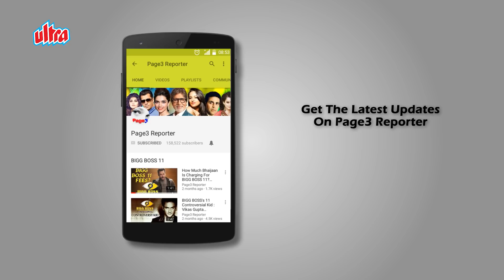V. Shantaram And His List Of Lady Loves !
Shantaram Rajaram Vankudre, referred to as V. Shantaram or Shantaram Bapu, was a Marathi Indian filmmaker, film producer and actor. He is most known for films such as Dr. Kotnis Ki Amar Kahani (1946), Amar Bhoopali (1951), Jhanak Jhanak Payal Baaje (1955), Do Aankhen Barah Haath (1957), Navrang (1959), Duniya Na Mane (1937), Pinjra (1972), Chani, Iye Marathiche Nagari and Zunj. In 1921, aged 20, he married 12-year-old Vimalabai, a girl of his own community and similar background, in a match arranged by their families in the usual Indian manner. Their marriage lasted their entire lives and its relationships of harmony and mutual support survived even his subsequent two marriages, which were concurrent with his first. On 22 October 1941, Shantaram (aged 40) married the actress Jayashree (née Kamulkar), with whom he had fallen in love while they worked together in several films, including Shakuntala (1942) which ran for 104 weeks in Mumbai. Jayashree became Shantaram's second wife, and was received with traditional ceremonies by his first wife Vimalabai. Until January 1957, it was perfectly legal (and in keeping with ancient custom) for Hindu men to have more than one wife at a time, and it was typical for the wives to live harmoniously together in the same household. Jayashree bore Shantaram three children. In the early 1950s, Shantaram grew close to another of his leading ladies, the actress Sandhya (née Vijaya Deshmukh), who was his co-star in many films like Do Aankhen Barah Haath, Jhanak Jhanak Payal Baaje, Navrang, Jal Bin Machhli Nritya Bin Bijli and Sehra.